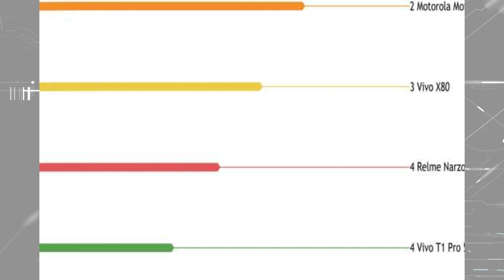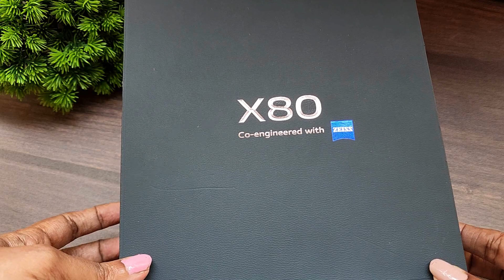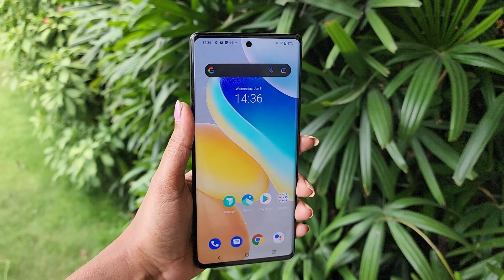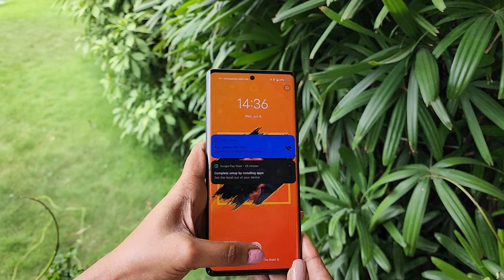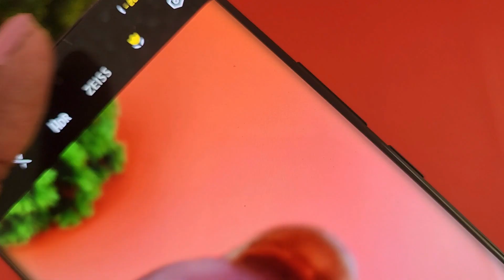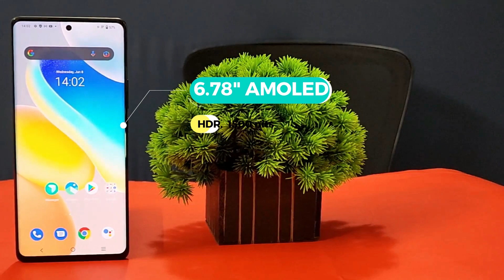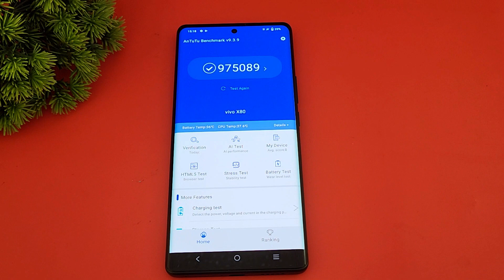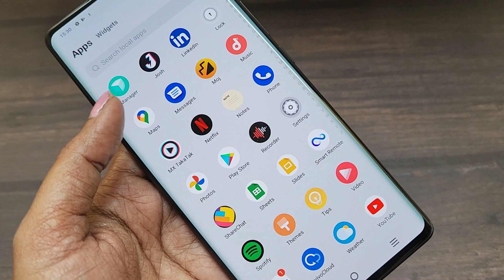இதுதான் இந்தியாவின் 5G ரெடி போன் | Vivo X80 Full Review in Tamil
DOFY renders you the most efficient procedure for selling your old smartphone. You can now sell your phone in a minute through their official sites..

Vivo X80 and the X80 Pro  are the latest  camera-centric flagship X series. In this video I have discussed about its camera, gaming performance etc..

Don't Miss.